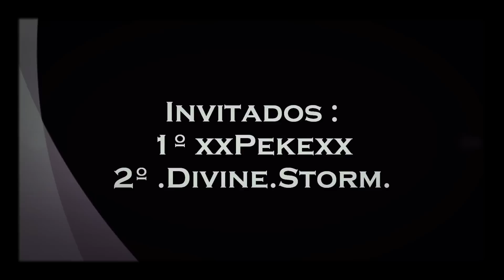S4 League - Temptation To Jump/ -Snz.Sykush and Kr.Praseodimium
... TLP's Back